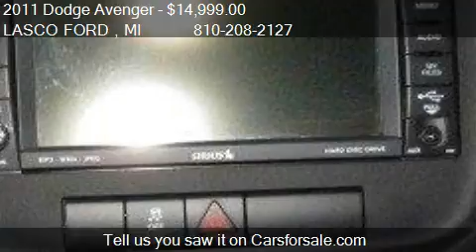2011 Dodge Avenger Heat - for sale in Fenton, MI 48430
LASCO FORD
2525 Owen Road

Come test drive this 2011 Dodge Avenger Heat for sale in Fenton, MI.

GREAT GAS MILEAGE!!! This spacious and sporty car has a roomy interior with comfortable seating for 5,great on gas, a lot of safety features and convenience options!! Come on out today and take it for a ride!! During our Lasco Inspection we replaced all 4 tires! CERTIFIED PRE-OWNED VEHICLE WARRANTY * 72 Months/100,000 Miles. During our Lasco Ford inspection we replaced one wheel.Powertrain Limited Warranty from Vehicle In-Service Date * 3 Months/3,000 Miles ULTIMATE (Exclusionary Coverage) Limited Warranty from Vehicle Sale Date * 110-Point Inspection and Road Test * Power Steering System * Fuel System * Engine Cooling/Radiator/Fan/Fan Clutch/Water Pump/Hoses/Fan Motor * A/C Compressor * Engine * Electrical System/Battery/Starter * Suspension-Struts/Ball Joints * Transmission * Interior-Speedometer/Window/Door Locks * HVAC System * Insured by an A rated carrier